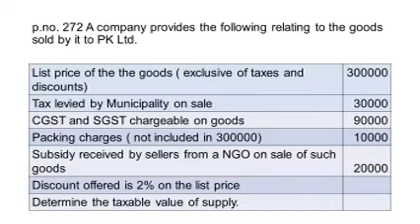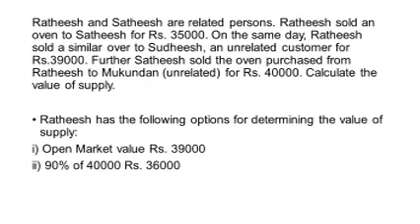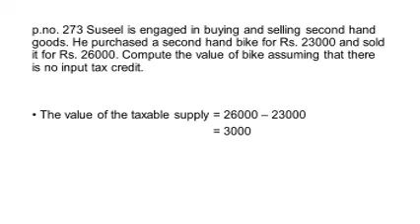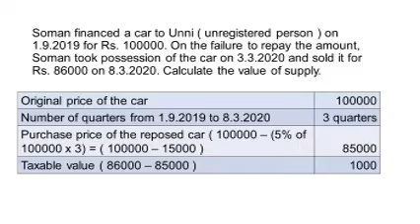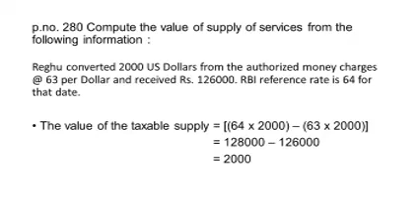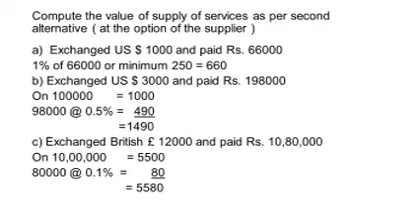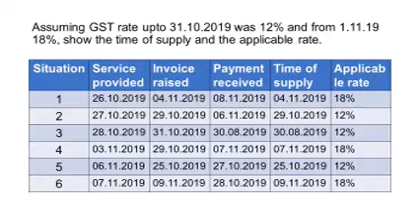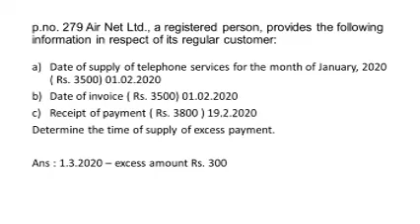S6 B COM INCOME TAX AND GST - MINIMOLE - CLASS - 39